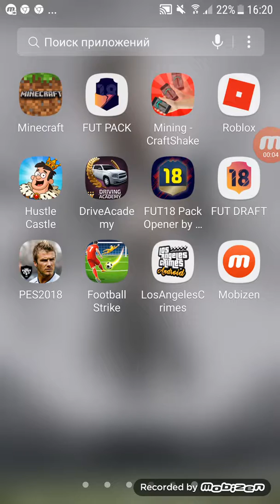gra5 на телефон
Лол
Лол